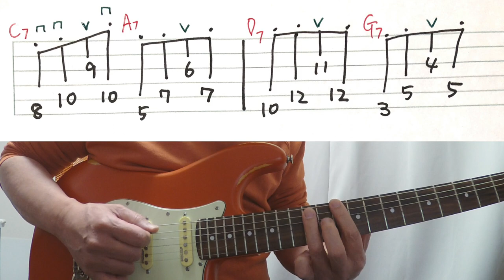【Cory Wong】Gumshü【Guitar TUTORIAL TAB 01】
0:00 Opening
1:00
2:00
3:00
4:00
5:00
6:00
7:00
8:00
9:00
10:00
11:00
12:00
13:00
14:00
15:00
16:00
17:00
18:00
19:00
20:00
21:00